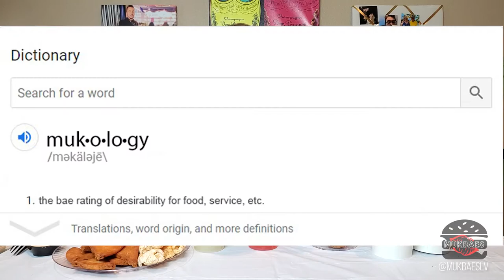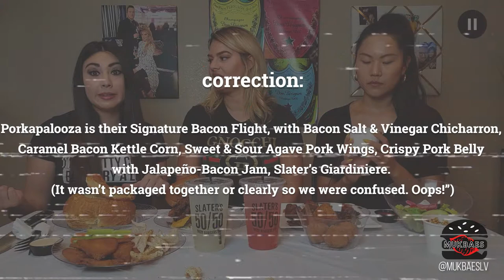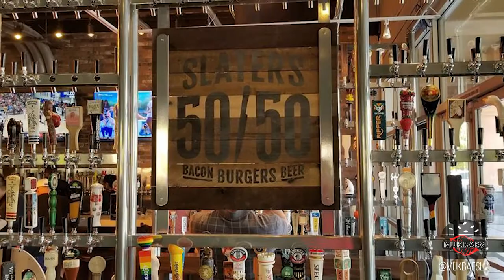Size Doesn't Always Matter | Slaters 50/50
Ready to watch us tackle a beast of a burger? Then buckle up for this journey down the Slaters 50/50 burger hole.